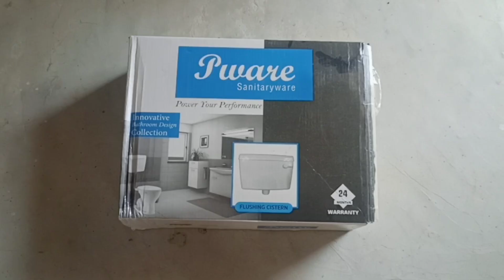Flush tank installation/Easy fitting/suresh bulla